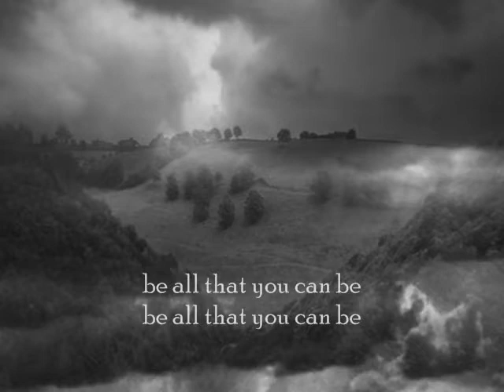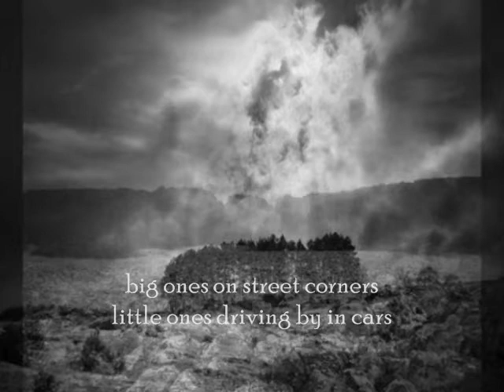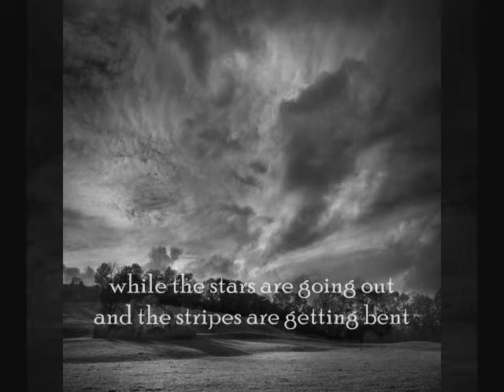Ani DiFranco "Decree"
Reprieve 2006